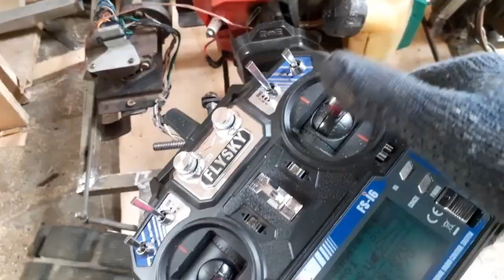Membuat mesin pemotong rumput yang dikendalikan dari jarak jauh menggunakan remot control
Membuat mesin potong rumput remot control , menggunakan mesin 2 tak dari sprayer TU26 dan motor penggerak rakitan dari motor fan radiator dan gearbox dinamo starter , tidak perlu lagi menggendong mesin potong rumput cukup mengontrol menggunakan remot